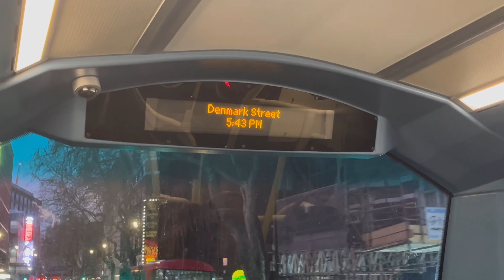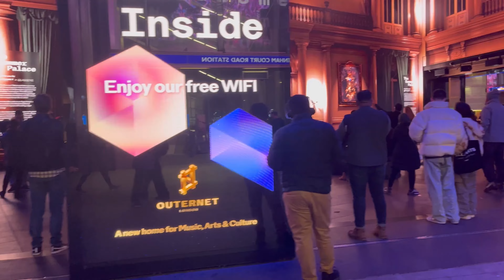The Now Building Outernet | London city 2023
The Now Building Outernet | London city 2023 | The Outernet London

Outernet is an immersive entertainment district in the heart of London where communities come together to enjoy culture in breathtaking new ways. We’ve brought together the best content and latest immersive technology to create new experiences for music, arts, culture and creators. Visit us to discover experiences worth sharing.

Address: Centre Point, London WC2H 8LH

Open 7 Days 🕗  Am To 11:00 🕚 Pm

FREE VISIT